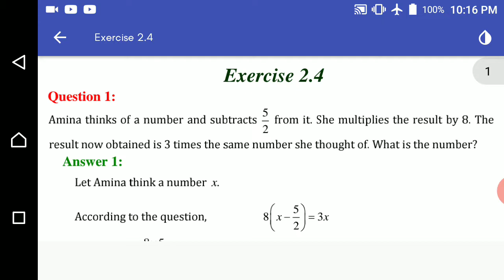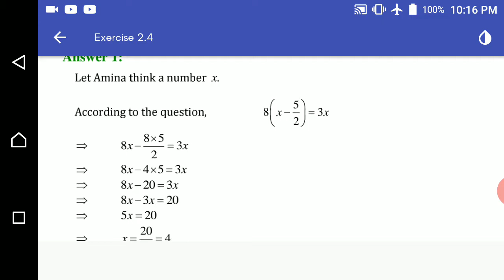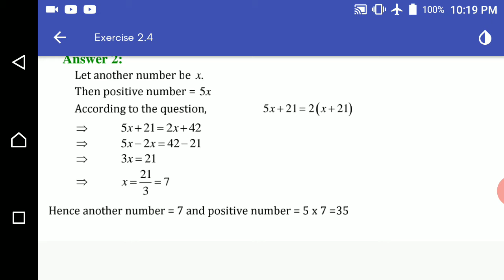Class 8 maths chapter 2 linear equation in one variable ex 2.4 q1 & q2